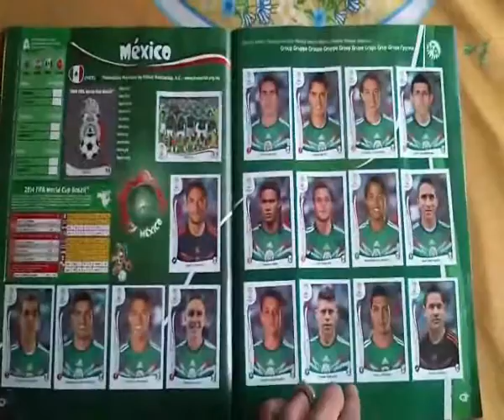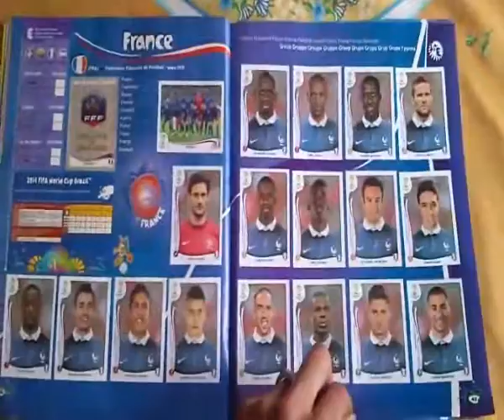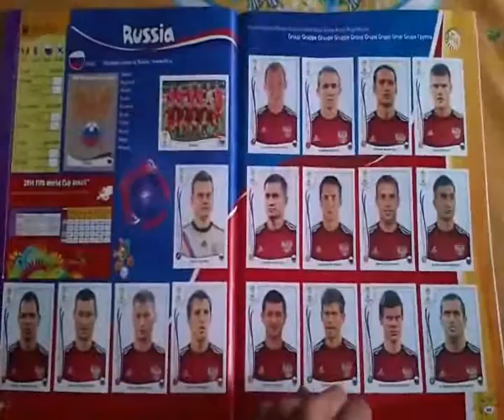Album Brasil 2014 completo.